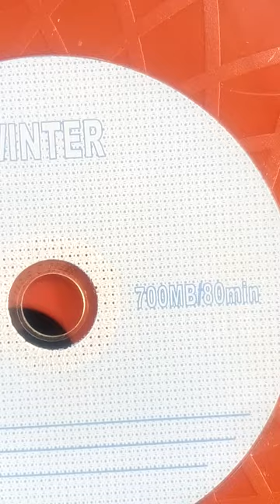What is CD